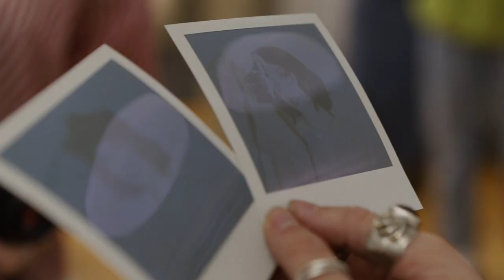POLAROID PROJECT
Video by Vyn Lane